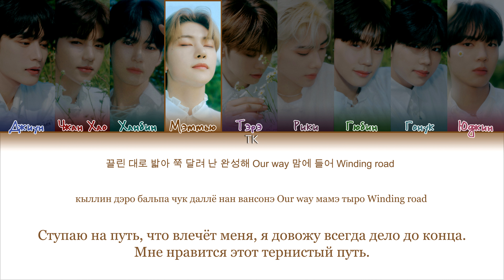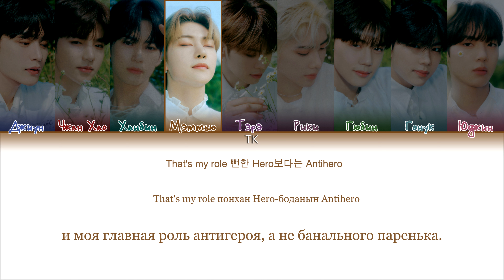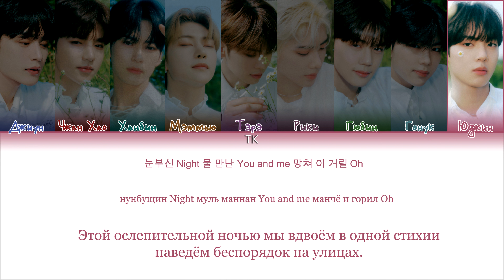ZEROBASEONE New Kidz on the Block [ПЕРЕВОД НА РУССКИЙ/КИРИЛЛИЗАЦИЯ Color Coded Lyrics]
• Артист: ZEROBASEONE 제로베이스원
• Песня: New Kidz on the Block
• Альбом: YOUTH IN THE SHADE
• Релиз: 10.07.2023